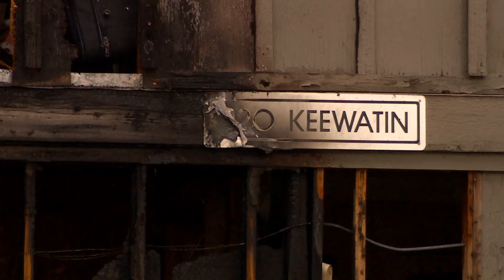8 rescued from townhouse fire in Winnipeg, 2 sent to hospital in critical condition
Eight people were rescued from a burning townhouse in Winnipeg's Tyndall Park area on Wednesday morning, with two of them sent to hospital in critical condition.

Emergency crews were called to the fire around 3:30 a.m. and found it "fully involved from top to bottom," district fire Chief Kevin Hay said.

The fire started in the top suite of the two-storey townhouse and spread into the bottom one. The two people sent to hospital were from the top suite, Hay said.

The townhouse is on Keewatin Street, which was closed to traffic in both directions between Tyndall and Burrows avenues for several hours.

The fire was declared under control at 4:40 a.m. and the roads reopened just before 7:30 a.m.

The front of the townhouse is lined by tall trees along the public sidewalk, which created an added challenge in fighting the fire, Hay said.